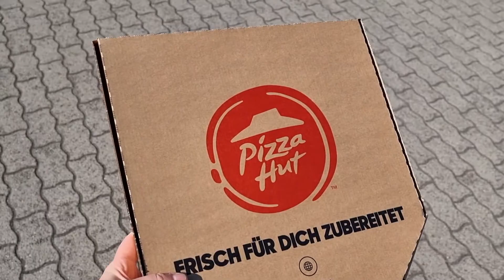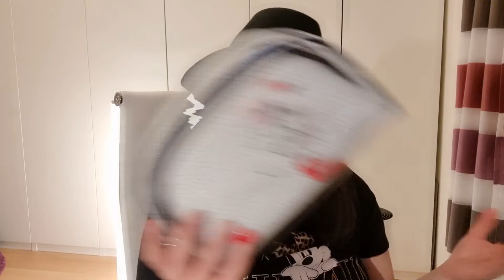✌🏼Vlog: Happy Birthday to me 🎂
Wassss geht, Leute!
Ich bin mal wieder für euch mit am Start und in diesem Video dreht sich alles um meinen 24ten Geburtstag. Wenn du Lust hast mich für einen ganzen Tag lang beim Shoppen zu begleiten und wissen willst wie ich meinen 24ten Geburtstag gefeiert habe dann sieh dir meinen Vlog an!

(PS: Ich weiß, dass einige Abkürzungen etc. nicht der verbindlichen Orthographie im Deutschen (oder auch anderen Sprachen entsprechen, also nur ein kleiner Reminder an die die es stört aber ich benutze nun mal gern Abkürzungen und bin chillig unterwegs, da das kein Bildungskanal ist)
nur damit ihr Bescheid wisst xD
ok ok ich hör ja schon auf!

xoxo Angelina